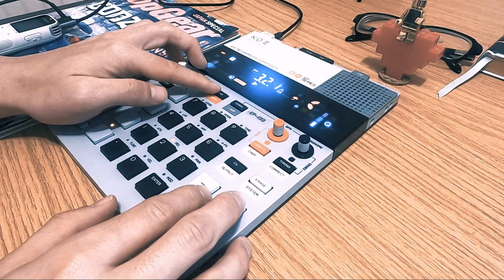DnB or Artcore or Jungle? on EP133 K.O.II Sampler Composer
I tried DnB at 180 BPM.　Not certain of the genre,